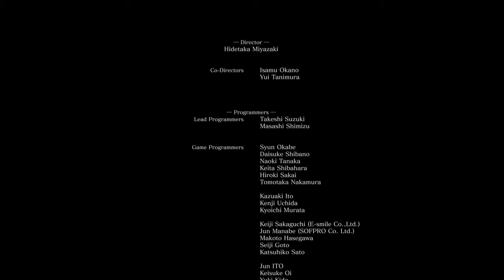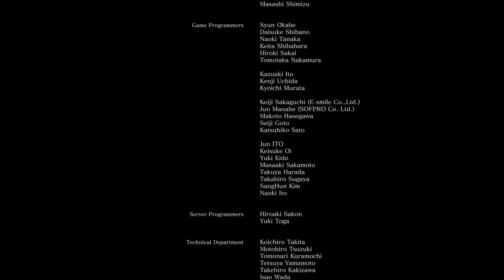The End - Dark Souls 3 [Finale]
The last part of dark souls 3, it has been quite a ride, hope you all enjoy the video.